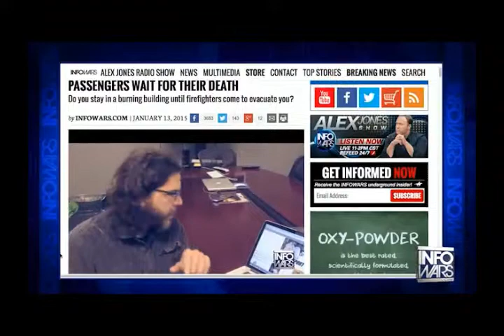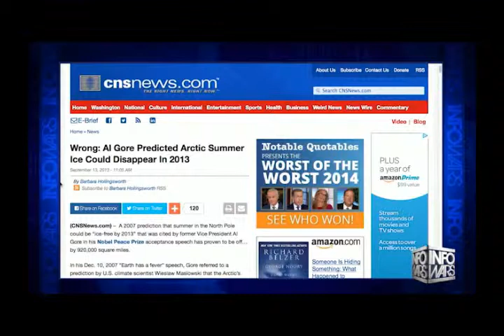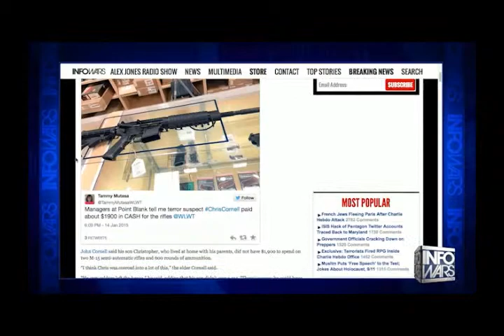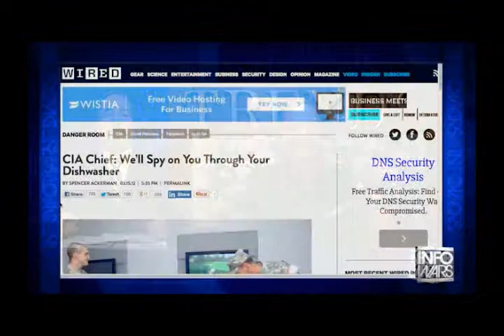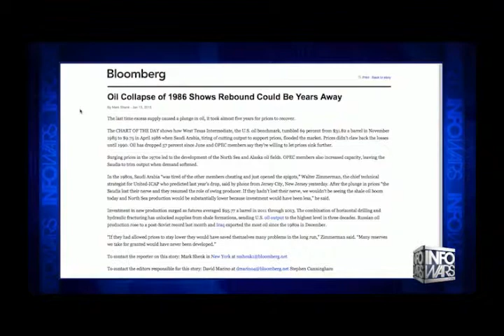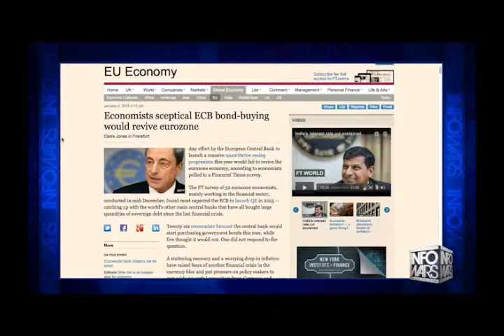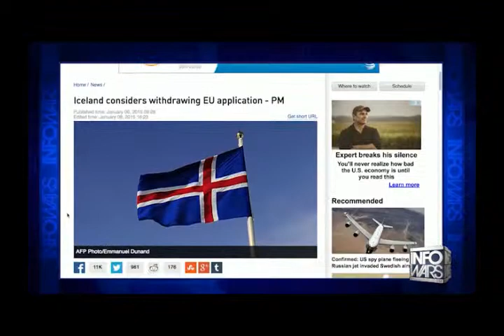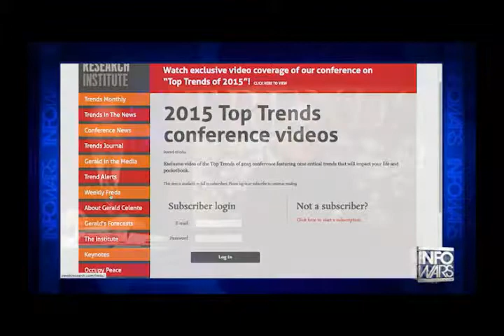INFOWARS Nightly News interviews Gerald Celente 1 15 2015 mp4